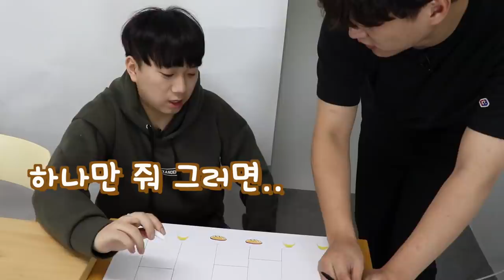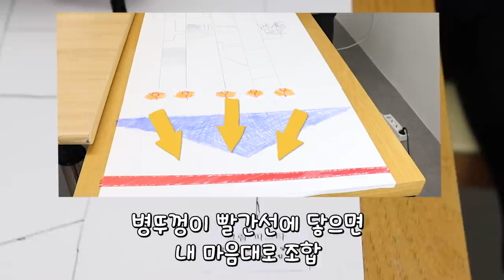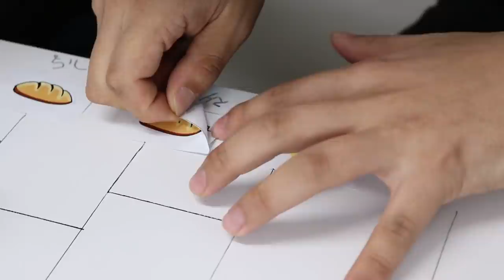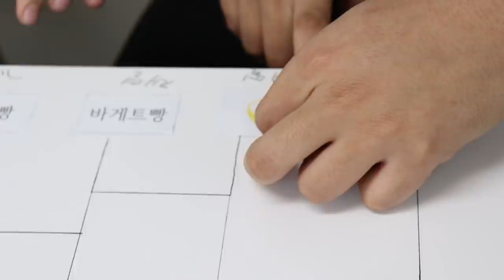밥과 이걸 비빈다고?ㄷㄷ 김치찌개에 초코빵을? 역대급 꿀잼조합 빵조합vs밥조합!! -각자먹방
김치찌개에 초코빵찍어먹기? 역대급 꿀잼조합 빵조합vs밥조합!! -각자먹방